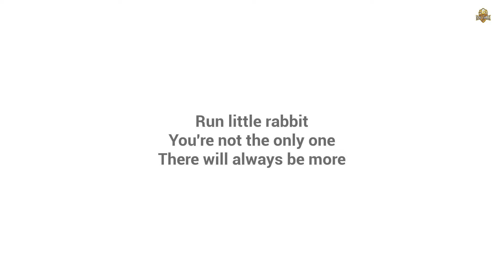THE BABY IN YELLOW Dark Whispers Update Act 2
My devices for Recording Games:

PC Specs:
Intel(R) Core(TM) i9 - 900K
NVIDIA GeForce RTX 2080 Super
Storage 1TB (1TB SSD ) + 4TB HDD
RAM  32GB (4 RAM bars)

Screen Recorder PC: OBS